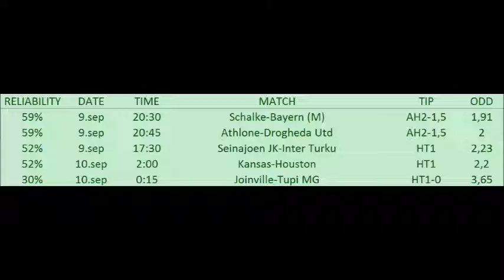BETTING TIPS for 9.Sep 2016